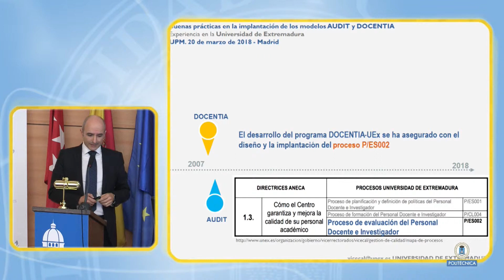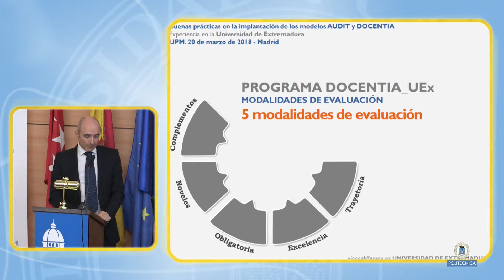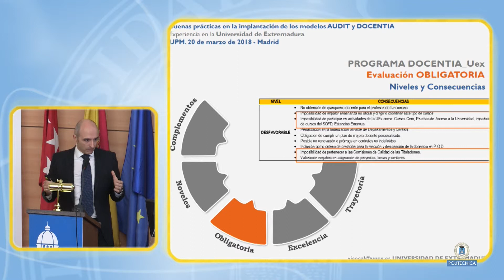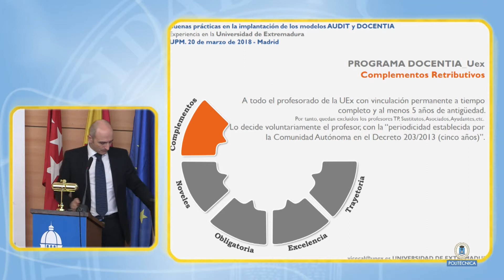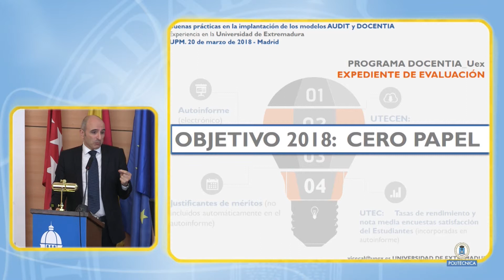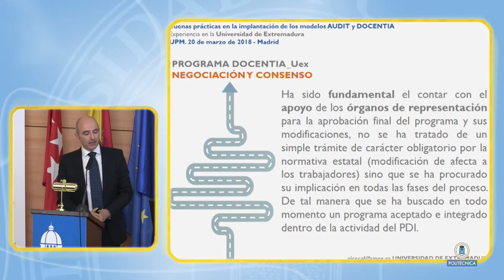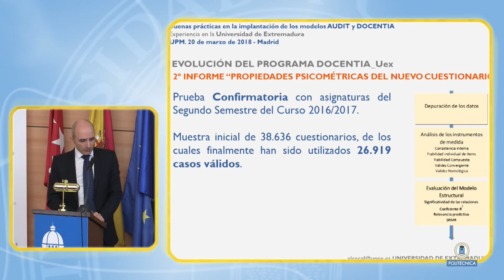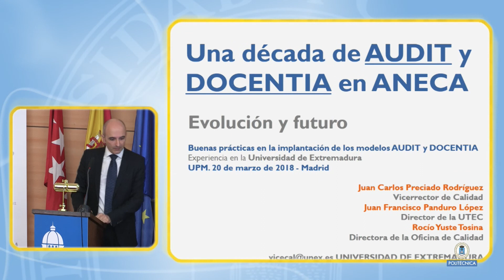Buenas prácticas en la implantación de los modelos AUDIT y DOCENTIA.(AUDIT ANECA 10/13)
Juan Carlos Preciado Rodríguez. Vicerrector de Calidad. Universidad de Extremadura.
Modera: Belén Floriano Pardal. Delegada del Rector para la Calidad. Universidad Pablo de Olavide de Sevilla.
Una década de AUDIT y DOCENTIA en ANECA: evolución y futuro
Escuela Técnica Superior de Ingenieros Industriales.